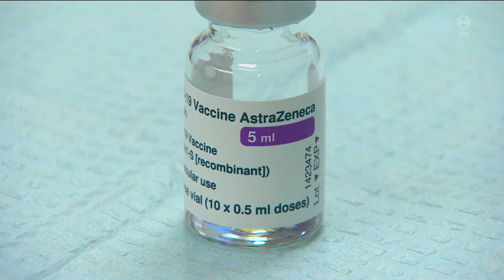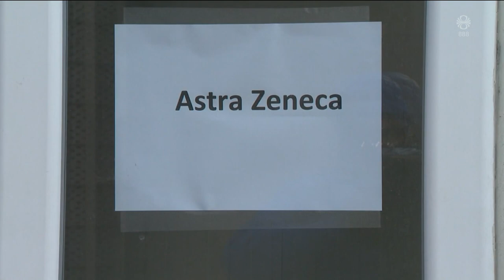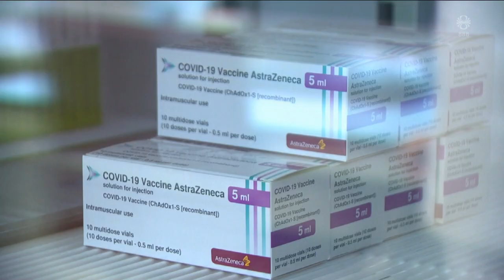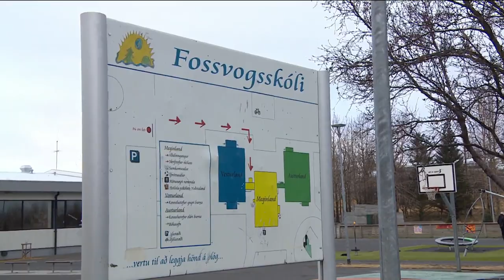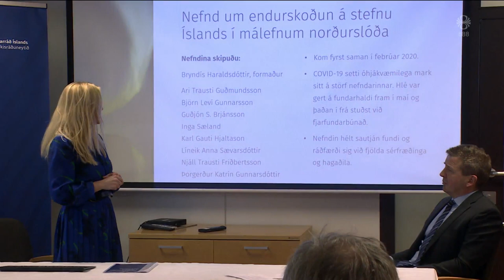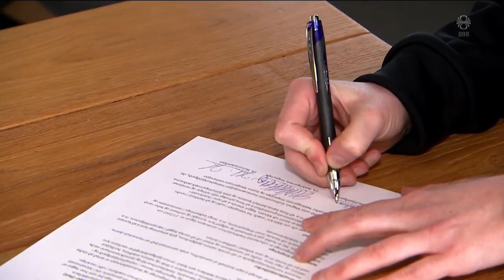Fréttir - 19. mar 2021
Fréttir RÚV frá 19. mars 2021 - Efnisyfirlit:
00:01:28 Ekki verið að opna landið upp á gátt
00:04:28 Opnun landsins
00:06:49 Möglegt að enska afbrigðið sé úti í samfélaginu
00:09:28 Flestöll Evrópulönd byrjuð að nota AstraZeneca aft
00:10:07 Óttuðust hefndaraðgerðir vegna morðs í Rauðagerði
00:11:53 Fossvogsskóli flytur í Korpuskóla
00:12:33 Á síður von á eldgosi
00:14:02 Erna Solberg braut sóttvarnalög
00:15:52 Sakfelldir en ekki dæmdir til refsingar
00:16:35 Skiptust á föstum skotum
00:18:21 Breyttar áherslur á norðurslóðum
00:19:31 Hótel Gíg breytt í gestastofu